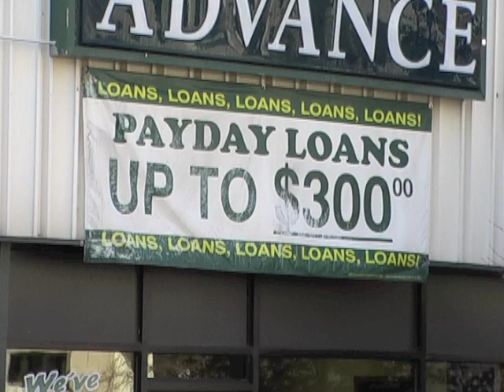Phantom Demand - CRL press release July 9, 2009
Phantom Demand: Short-term due date generates need for repeat payday loans, accounting for 76% of total volume. A video press release from the Center for Responsible Lending.